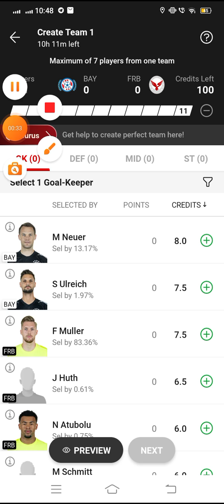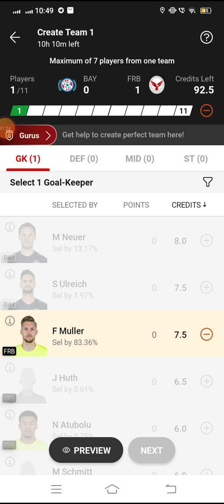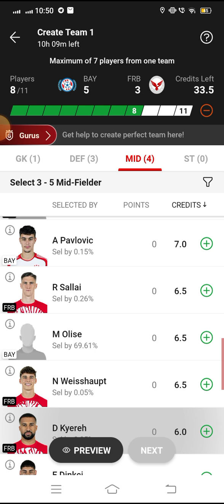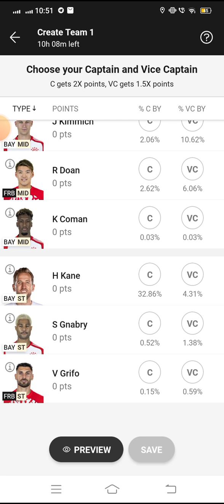BAY vs FRB Dream11 Team | Bayern Munich vs Freiburg | Bundesliga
*** Yours Quarries